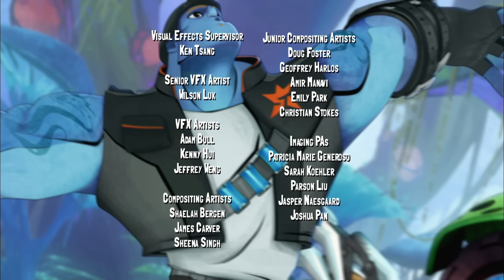Bajoterra 🔥 A Brazo Partido 🔥 Episodio 4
Eli y su banda hablan con Garfio Rojo, un célebre armero con mucho talento, para que los ayude cuando se estropea el arma de Eli. Cuando van a buscar su ayuda, acaban luchando contra la Banda Hoola, compuesta por Billy, Shorty y Glasses, tres de los más arrogantes empleados del Dr. Blakk.